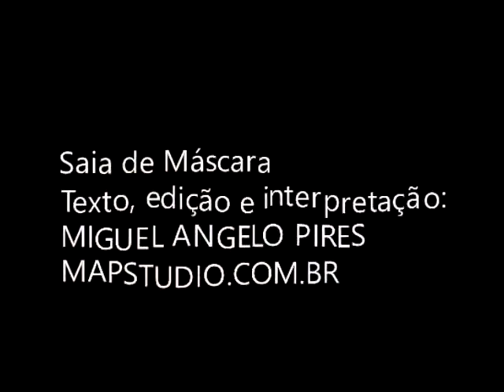Conscientizar, com máscara ou Máskara....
Conscientizar sobre um assunto sério,para evitar maiores problemas, com muito bom humor.